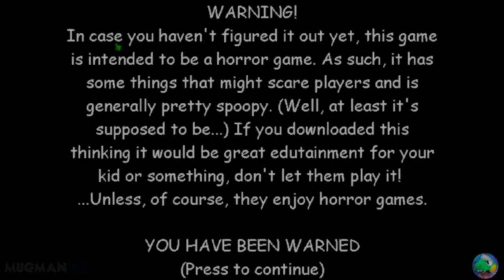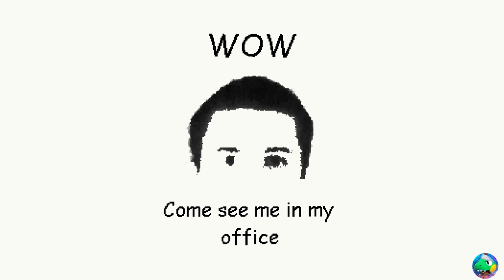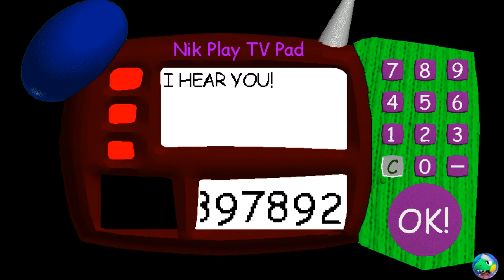OUR NIK PLAY TV NEW MOD|Dino Ban Ales LEON4IK Helps Nik Play TV - Baldi's Basics Mod